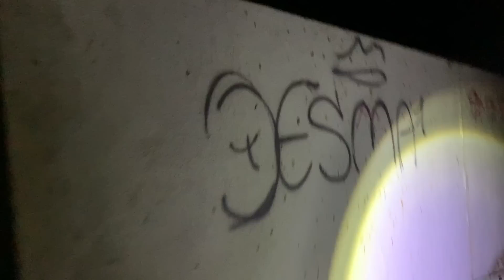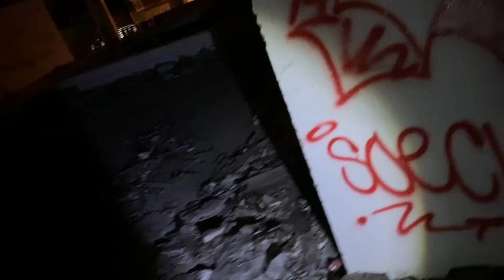Impactante FINAL en LAS ESCONDIDAS 🏥 👻 de el HOSPITAL ABANDONADO (parte 2)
Jugamos a las escondidas en el hospital abandonado de Mazatlán, junto a @El Niño   @El Chaii   @El Piñata Vlogs    @Soy Nicte   y más invitados,nos adentramos en el hospital para así escondernos en los rincones más oscuros y tenebrosos de el lugar. Aquí el desenlace de este juego de terror.